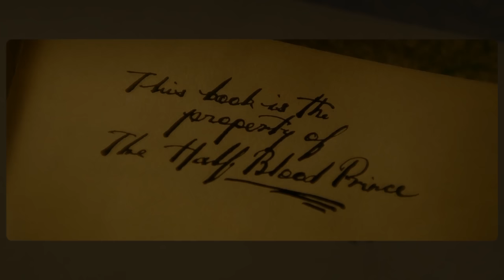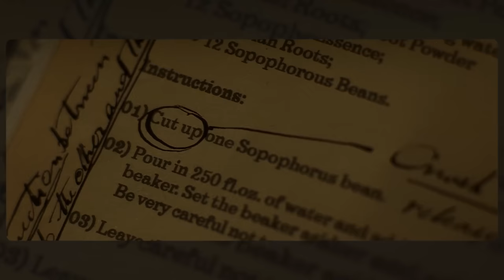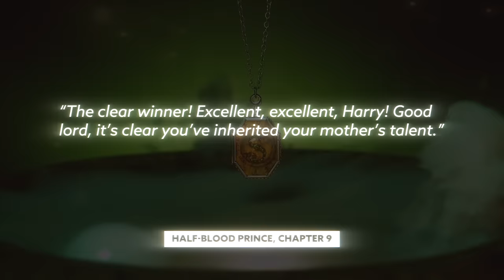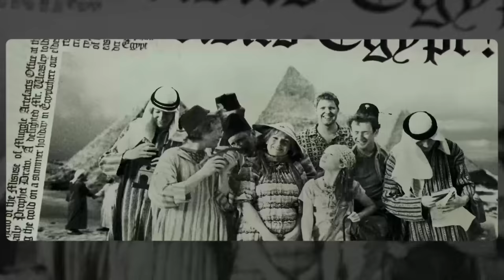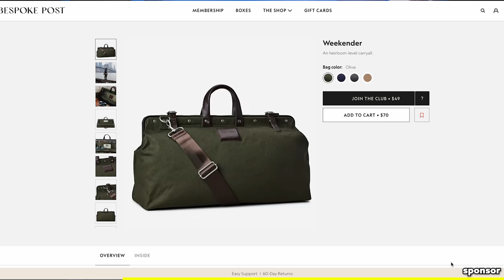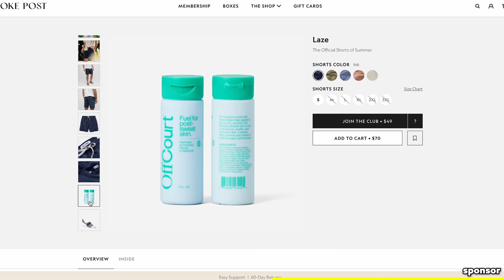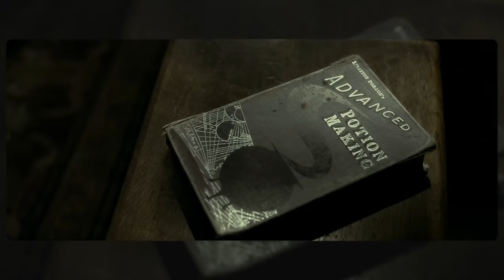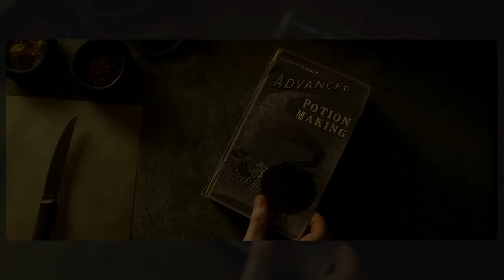What If Harry Never Read the Half-Blood Prince’s Book? | Harry Potter Film Theory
Today J dives into the Wizarding World of Harry Potter to find out what would have happened if Harry had never received the Half-Blood Prince’s copy of Advanced Potion Making.  Does he still get the Lucky Potion? Can he still save Ron without the Bezoar? And what about the Lost Diadem?!